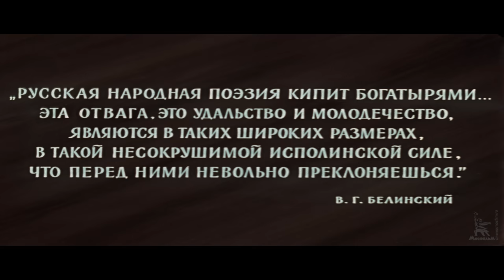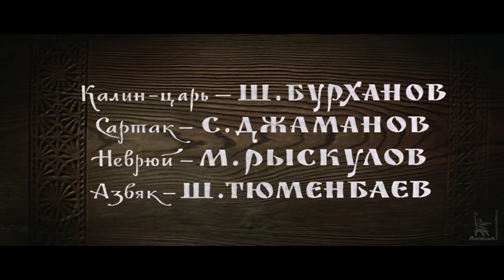Илья Муромец (4K, сказка, реж. Александр Птушко, 1956 г.)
Фильм-сказка Александра Птушко "Илья Муромец"

По мотивам русских народных былин. Бесчинствуют на русской земле тугары, жгут дома, топчут посевы. Поэтому отправляется Илья Муромец в Киев-град к князю Владимиру. Много славных подвигов в дороге совершает богатырь, но из-за бояр-изменников князь Владимир сажает Илью в глубокий погреб. Узнав об этом, тугары с новой силой нападают на русскую землю. Приходится князю Владимиру просить Илью встать на защиту родины. А на помощь Муромцу приходят два отважных богатыря, его верные соратники Алеша Попович и Добрыня Никитич.

Режиссер: Птушко Александр
Сценарист: Кочнев Михаил
Композитор: Морозов Игорь
Оператор: Кун Юлий, Проворов Федор
Художник-постановщик: Куманьков Евгений

В ролях: Абрикосов Андрей, Пуговкин Михаил, Шворин Александр, Андреев Борис, Соловьев Владимир, Рыскулов Муратбек, Мартинсон Сергей, Джаманов Сыдыкбек, Медведева Наталья, Арепина Ия, Мышкова Нинель, Тягушев Всеволод, Гладков Николай, Бурханов Шукур, Демин Георгий